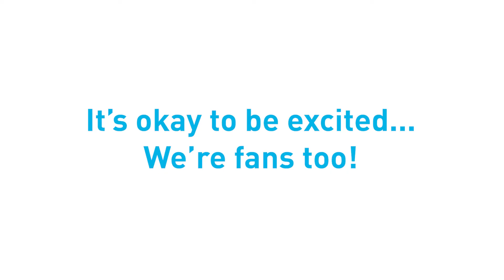The Arizona Cardinals Debit Card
Are you a Cardinals superfan? Show off your team pride with the Arizona Cardinals debit card from Desert Financial.